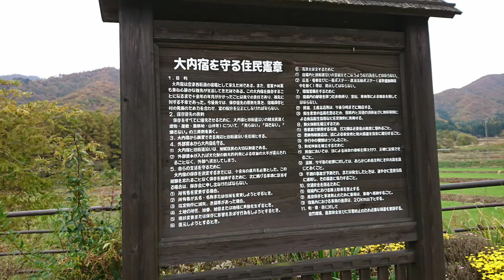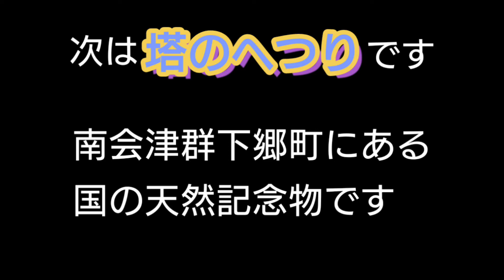紅葉シーズン 五色沼 大内宿 塔のへつり 2017年10月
福島県の会津の紅葉です。